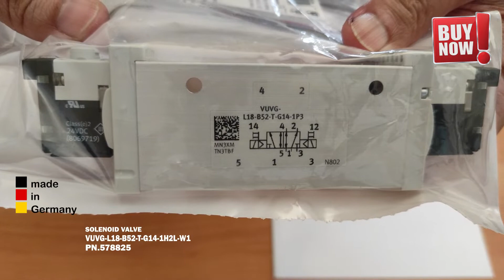FESTO SOLENOID VALVE VUVG-L18-B52-T-G14-1H2L-W1 PN.578825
FESTO SOLENOID VALVE
VUVG-L18-B52-T-G14-1H2L-W1 PN.578825